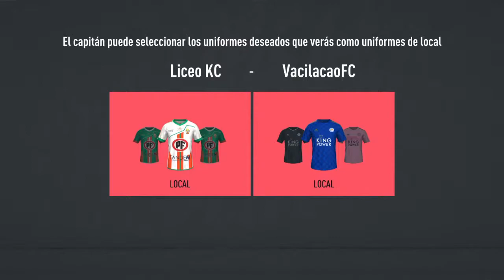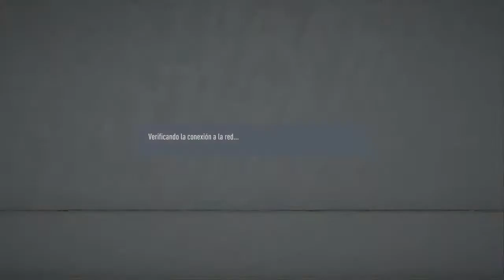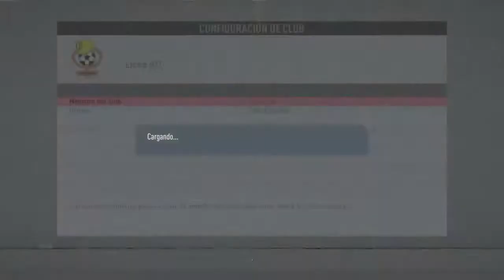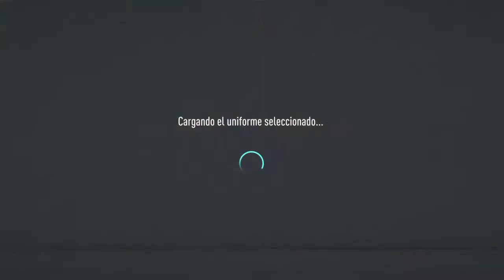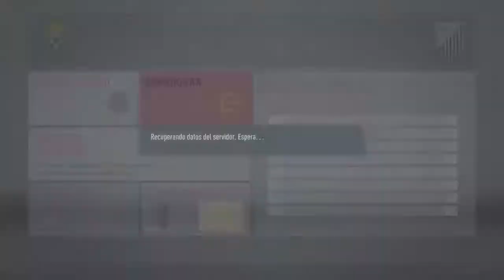Pamela Jiles corriendo como Naruto (Termina mal)